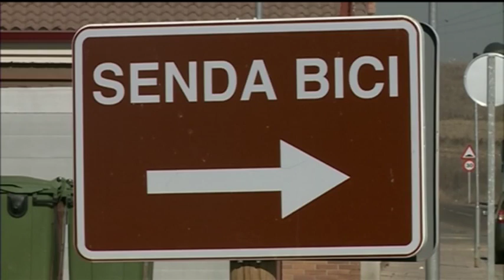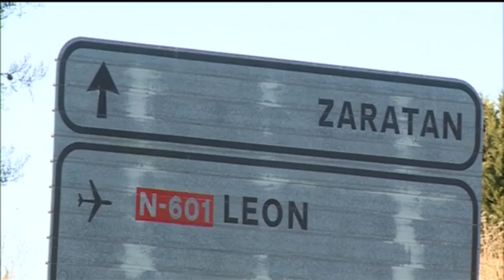Titulares Noticias 8 Valladolid. Edición de tarde. Miércoles 25 de enero de 2017